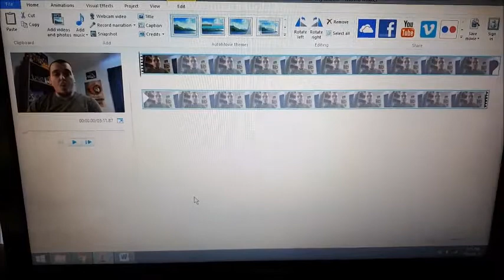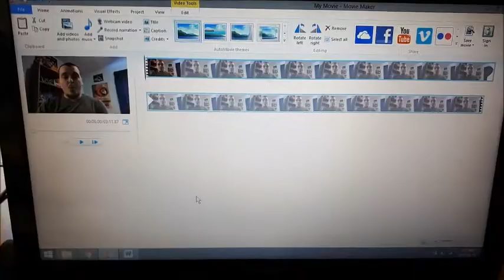VLOG 009 || I'M BACK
Bringing my Vlogs back in a new format and I hope you all enjoy!